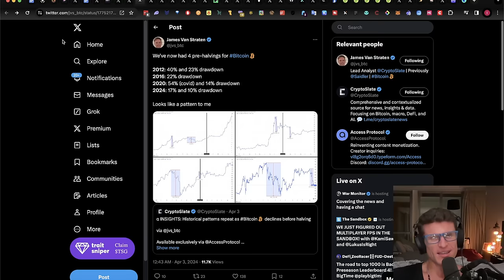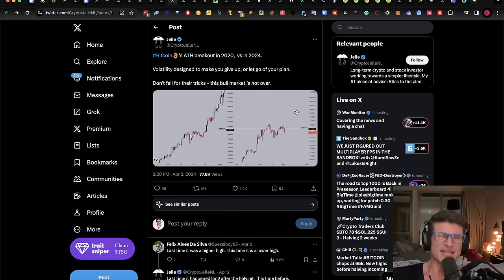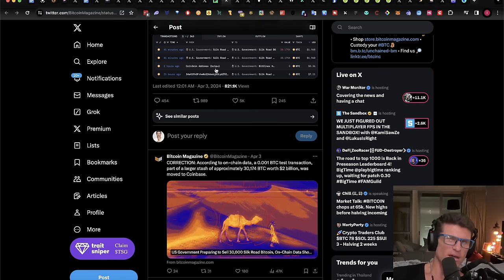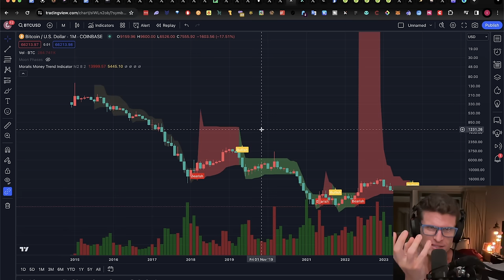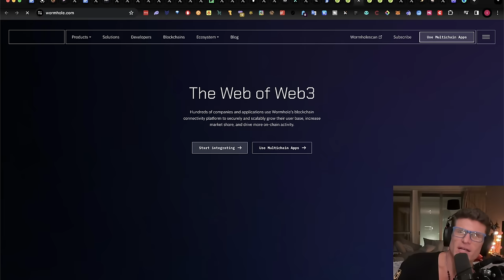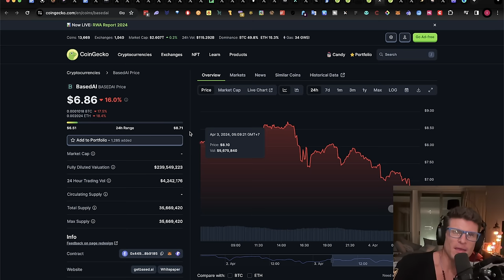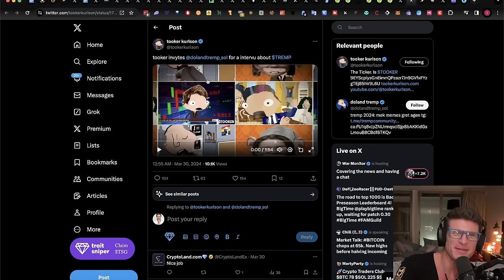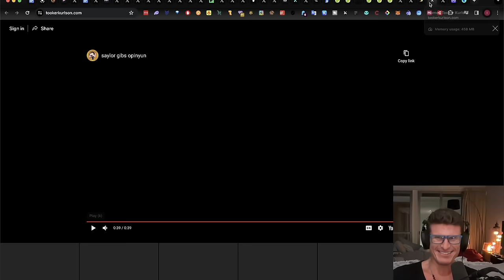Bitcoin Dip Over? [HOTTEST CRYPTO ALTCOINS RIGHT NOW]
Is the pain over or is there more on the way? Bitcoin has been crashing over the past few days and everyone’s been trying to figure out if it’s time to load up or time to cash out. But do you want to know what I think? ALSO THE NEWEST + HOTTEST BLUECHIP PROJECTS THAT JUST STARTED TRADING!

🌐 Topics Discussed :

→Is the pain over or is there more on the way?
→Open Campus Vote
→Bitcoin Price Action
→Bitcoin Spot ETF Inflows
→Oh No! Bitcoin is Dead
→BTC Enters the Danger Zone Until the Halving:
→T/A - Last Cycle vs This Cycle - Volatility Designed to Make you Give Up:
→Mr 100 Bought 2266 BTC Over the Past 4 Days :
→Another $1 Billion USDT Printed - Price Action Over Last 6x $1B USDT Prints :
→And Right Before I Filmed The Show Another $1 Billion USDT was Just Printed
→T/A Suggests Bullish Times Ahead :
→T/A BTC Bullish Pennant?:
→Bitcoin Halving Countdown :
→US Government Sends 30,174 BTC ( Roughly $2 Billion ) to Coinbase:
→Govt Selling Silk Road BTC on Open Market is FUD:
→BTC Leaving Exchanges :
→Gold Breaking Out Due to Inflation Fears and Iran War Flight to Safety :
→Every Currency Goes to 0 Against BTC:
→Coingecko Released Most Profitable Narratives of 2024 Report:
→Kaito Mindshare:

Bitcoin BTC and Crypto News, Top Crypto ALPHA.

Try It For 30 Days Or Get Your Cash Back!

DM after you have signed up + deposited for access!

💰Trade with Bybit ($30,300 BONUS

DM after you have signed up + deposited $100 for access!
Investment Risks :
The Channel :
Timestamps :

0:00 Is the pain over or is there more on the way?
1:16 Open Campus Vote
2:20 Bitcoin Price Action
5:10 Bull Market Dips
7:05 James Van Straten  Pre-Having Drawdowns
7:52 BTC Enters the Danger Zone Until the Halving
11:57 Mr 100 Bought 2266 BTC Over the Past 4 Days
13:22 Another $1 Billion USDT Printed Price Action Over Last 6x $1B USDT Prints
14:16 US Government Sends 30,174 BTC ( Roughly $2 Billion ) to Coinbase
17:37 Govt Selling Silk Road BTC on Open Market is FUD
18:45 BTC Leaving Exchanges
19:16 Gold Breaking Out Due to Inflation Fears and Iran War Flight to Safety
20:23 Every Currency Goes to 0 Against BTC
22:56 Coingecko Released Most Profitable Narratives of 2024 Report Kaito Mindshare
24:15 Ethena to Surpass DAI? Ethena TVL Ethena Price Action Ethena Vesting Ethena (ENA)
26:58 Wormhole Website Wormhole Price Action Wormhole Vesting Wormhole (W)
30:05 BasedAI [$BASEDAI] on par with Bittensor TAO
35:28 PEPECOIN [$PEPECOIN] Is The OG PEPE COIN
36:08 $TOOKER Tooker Kurlson